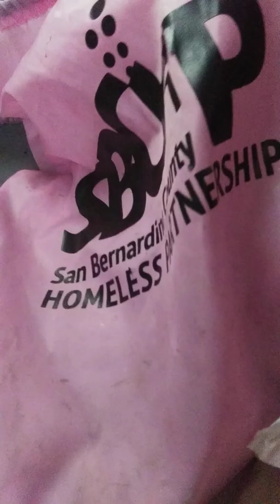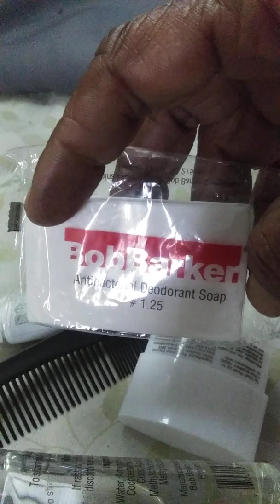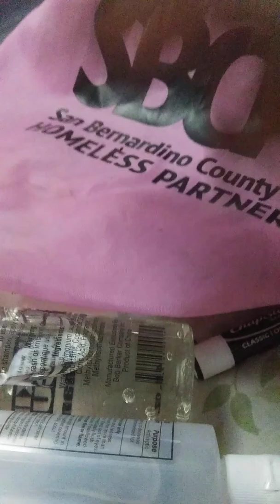What Nancy pelosi and Governor newsome R providing the homeless with